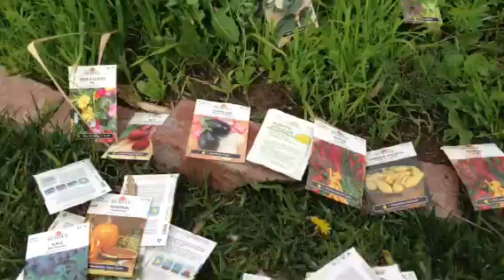Jesus aprendiendo PERMACULTURE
En un poco de espacio se puede cosechar abundantemente utilizando el sistema de Permaculture. Te lo recomiendo! Un abrazo! Lic. Jesus Delgado